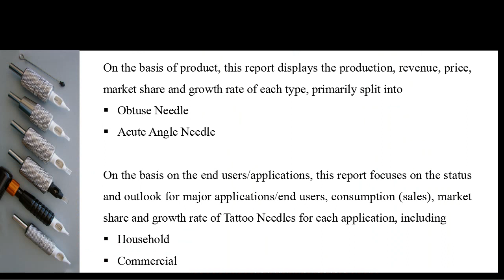Global Tattoo Needles Market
In this report, the global Tattoo Needles market is valued at million in 2016 and is expected to reach million by the end of 2022, growing at a between 2016 and 2022.